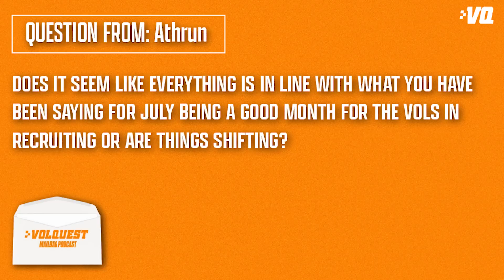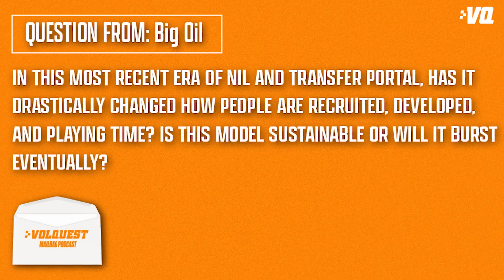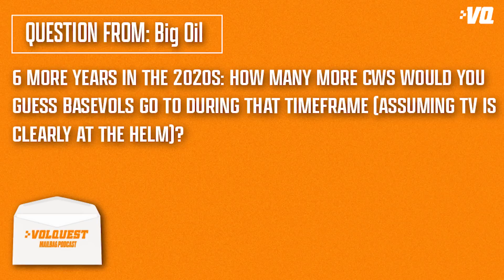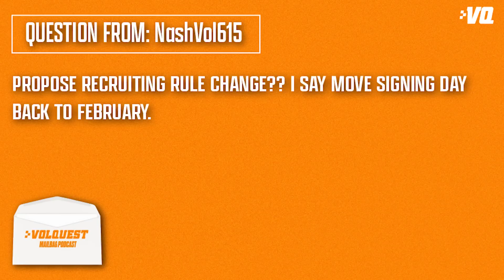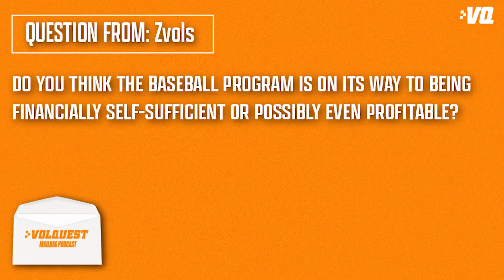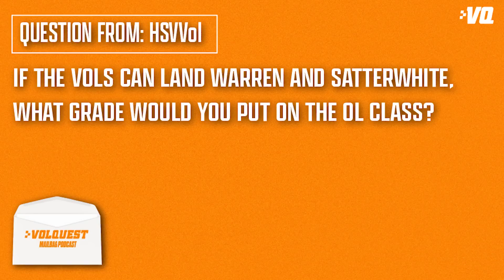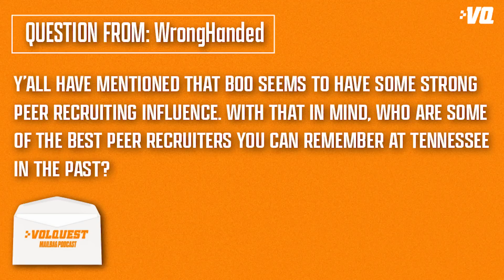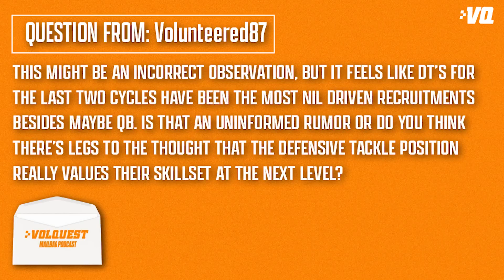Volquest answers your weekly Tennessee football, basketball & baseball questions in the Vols mailbag